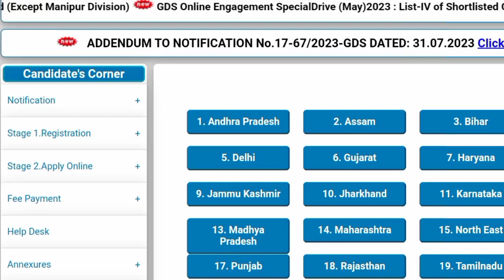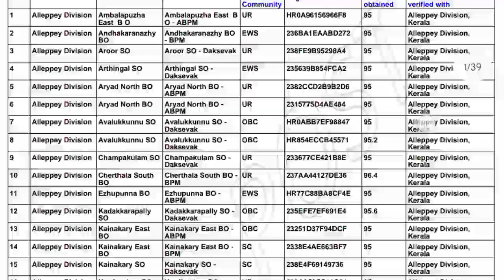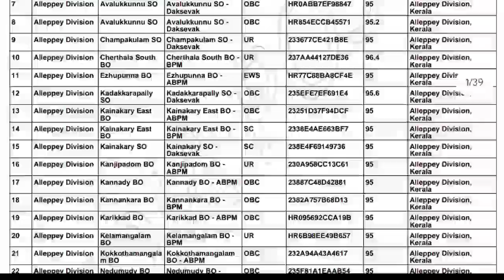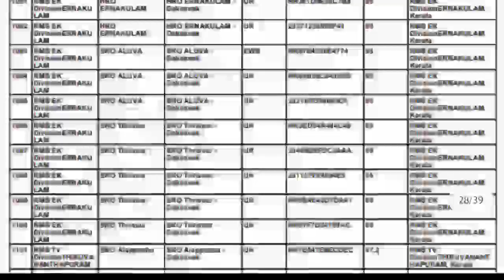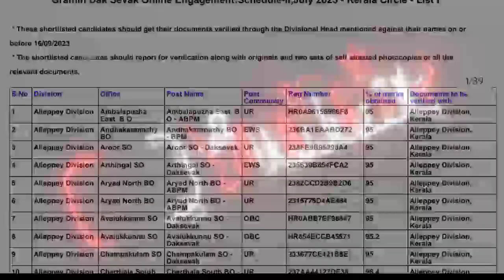10ക്ലാസ്സ്‌ യോഗ്യത / no physical no interview no exam😍 ലിസ്റ്റ് വന്നു മക്കളെ GDS KELARAL CIRCLE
10ക്ലാസ്സ്‌ യോഗ്യത / no physical no interview no exam😍 ലിസ്റ്റ് വന്നു മക്കളെ GDS KELARAL CIRCLE